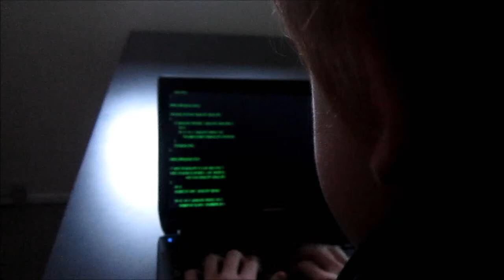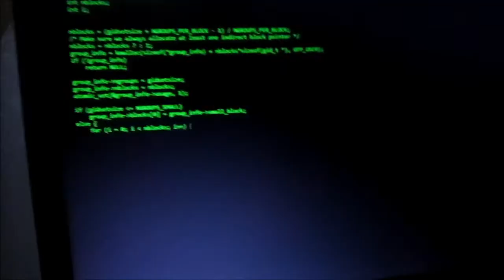Intense Hacking | JackWolfDM (ft. Deltoidse)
Yes hello, yet again i have a video! In this video, you'll see my friend, Deltoidse.(link is down below) We made a quick fun video, so enjoy!